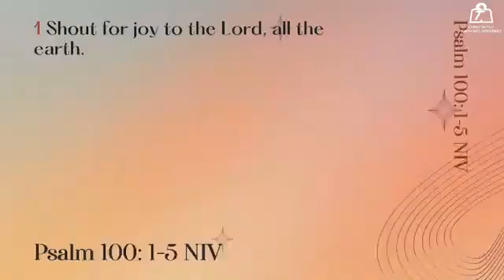Jan. 27, 2022 - CIYFIM PRAISE AND WOSHIP TEAM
CIYFIM DAY 4 - WEEK OF FIRE (6:30PM)
ONLINE & ONSITE WORSHIP CELEBRATION.
THEME: SUPERNATURAL INCREASE.
WORSHIP LEADERS: Bro Nath Bantilan, Sis. Hazel Faye Francisco, and Sis Tess Galang.
MINISTERING PASTOR: Rev. Edith Pineda.